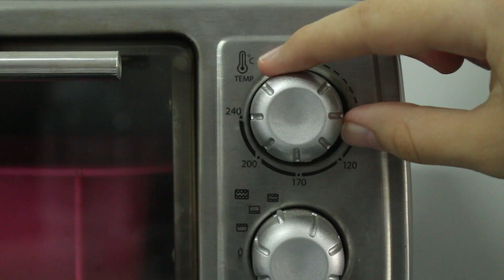BOLO INTEGRAL E SAUDÁVEL DE BANANA | Mi Alves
O bolo mais fácil do século! Super rápido de fazer, e o resultado não poderia ser melhor.. bolo integral de banana, mas você pode adicionar 2 bananas e uma maçã, ou de repente 2 maçãs e uma banana. O lance é sempre ter 3 frutas!  Ah, e pra quem quiser, da pra mudar a receita e deixá-la vegana! É só substituir os dois ovos por duas colheres de chia hidratada, e pronto =)